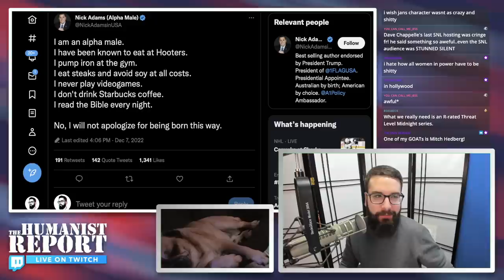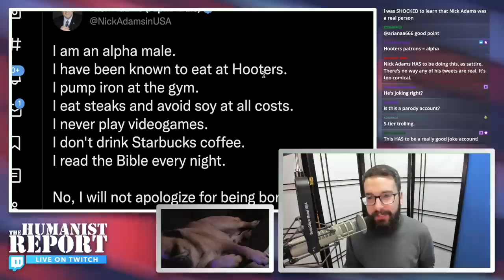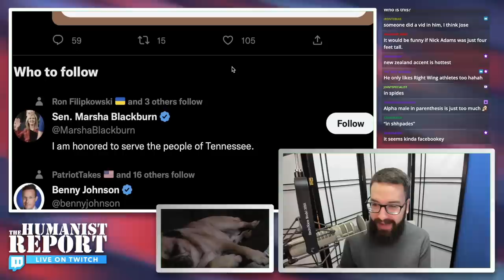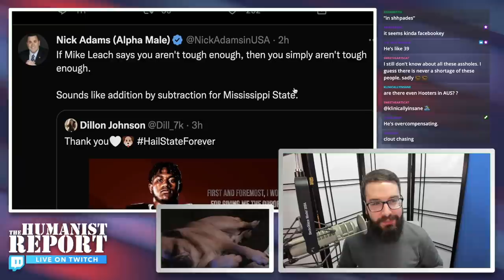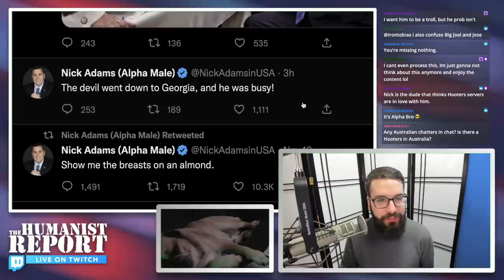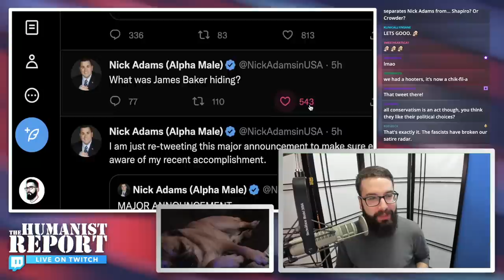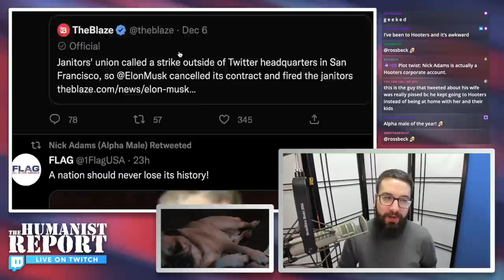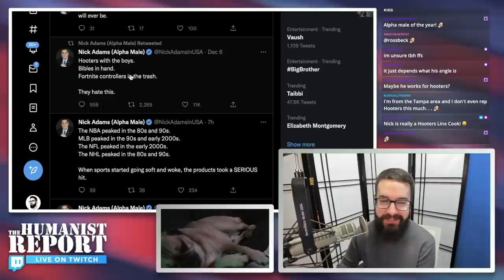Is the Dumbest Conservative Account on Twitter Actually Satire?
Nick Adams, the popular Twitter conservative obsessed with Hooters, has said some really dumb things. So dumb, in fact, that it's time to ask whether or not he's actually for real.